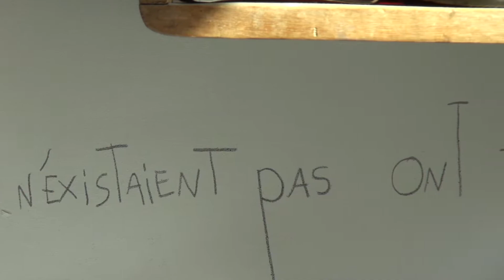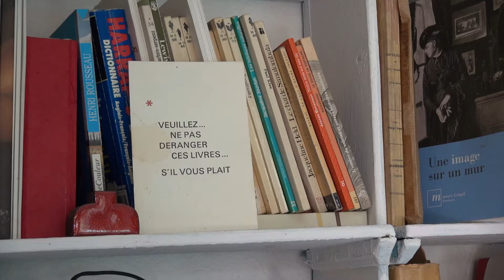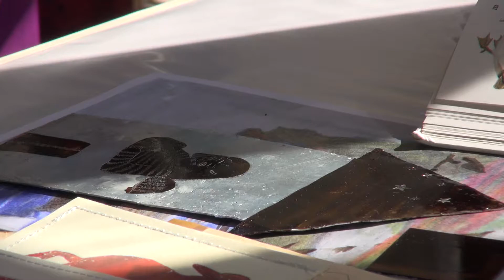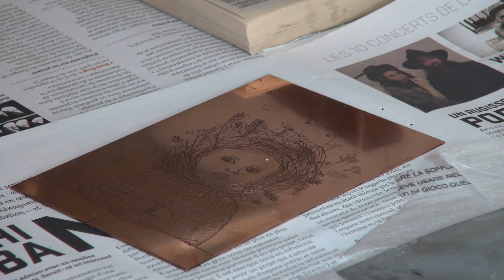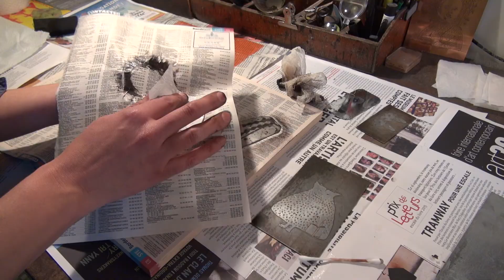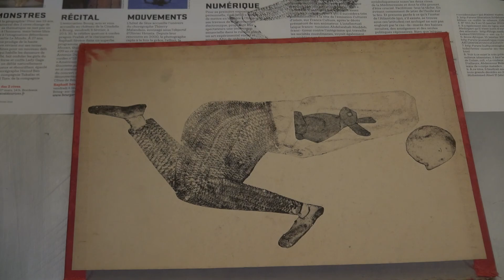L'univers de Maud Langlois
Plongez dans l'univers de Maud Langlois, illustratrice et chercheuse en gravure, basé à Talence (Bordeaux).

Musique
88 Podington Bear "Cloud Pass Softy Deux"